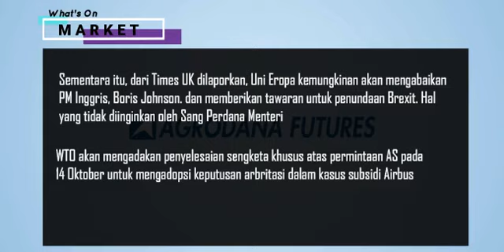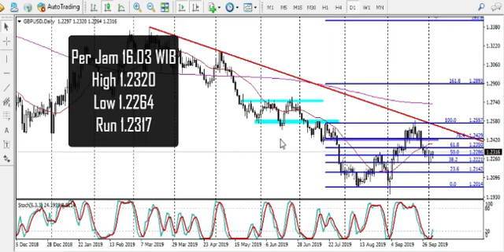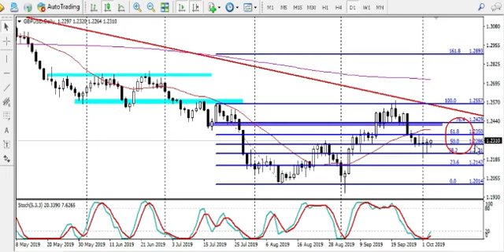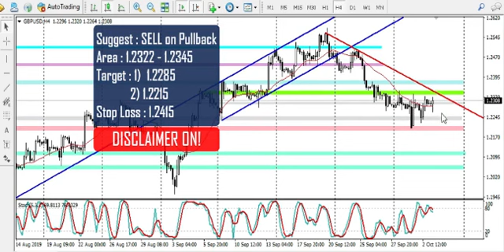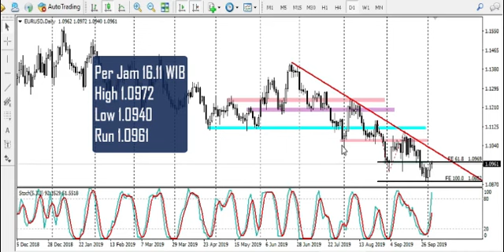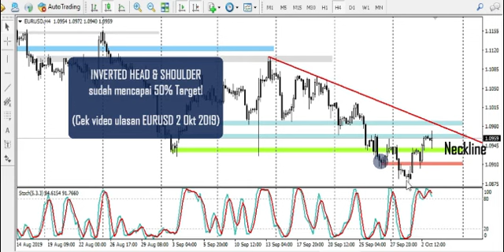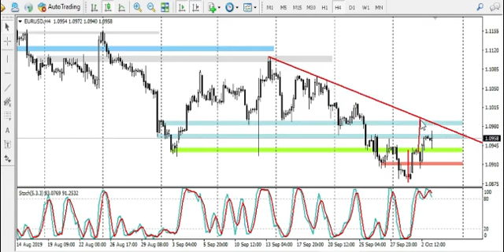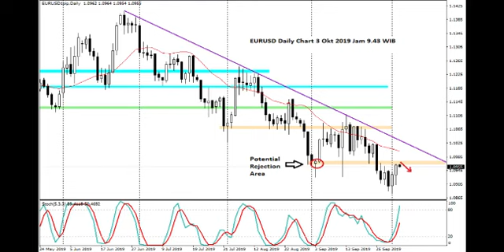Technical View Gbpusd Dan Eurusd 3 Okt 2019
GBPUSD
Area pergerakan cenderung terbatas. Daily chart menunjukkan 3 hari berturut-turut pelaku pasar cenderung membatasi transaksi untuk tidak terlampau agresif. Area resistance dan support berkisar di antara 1.2350 (R) dan 1.2220 (S)

EURUSD
Sementara EURUSD masih mencoba keluar dari sideway trend. Inverted Head and Shoulder di grafik H4 yang terdeteksi ejak kemarin, sudah sentuh target area 50%. Namun kendala muncul saat bertemu area resistance kuat di daily chart.